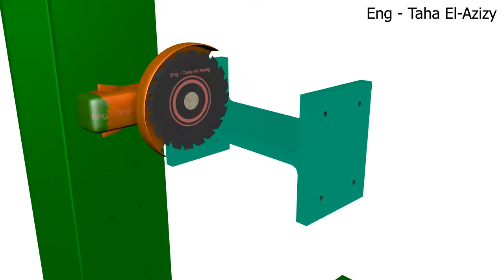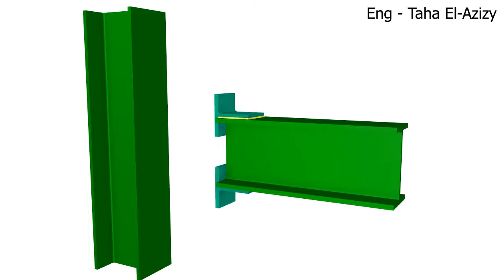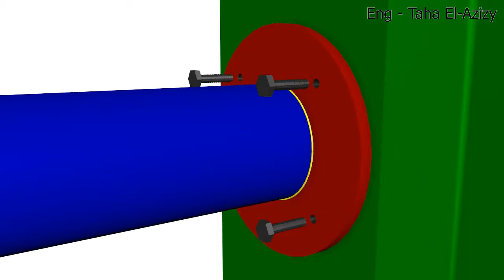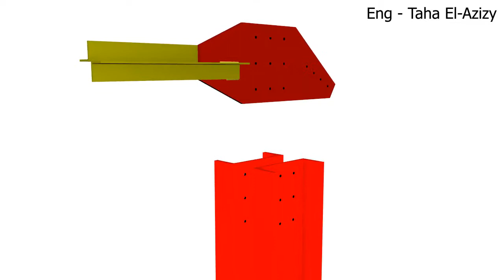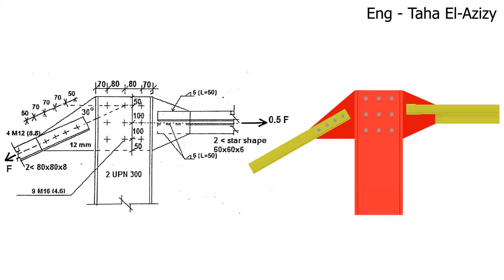Steel Structure - MidTerm 2016 - Cairo University - Faculty of Engineering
Steel Structure - MidTerm 2017 - Cairo University - Faculty of Engineering, Steel Structure